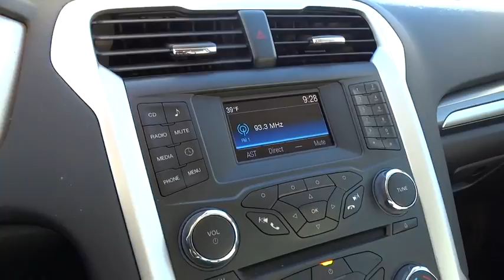2015 Ford Fusion Clinton, Fayetteville, Goldsboro, Raleigh, Elizabethtown, NC 3252A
2015 Ford Fusion

EQUIPMENT GROUP 100A,4-Wheel Disc Brakes w/4-Wheel ABS  Front Vented Discs  Brake Assist  Hill Hold Control and Electric Parking Brake,Low Tire Pressure Warning,Back-Up Camera